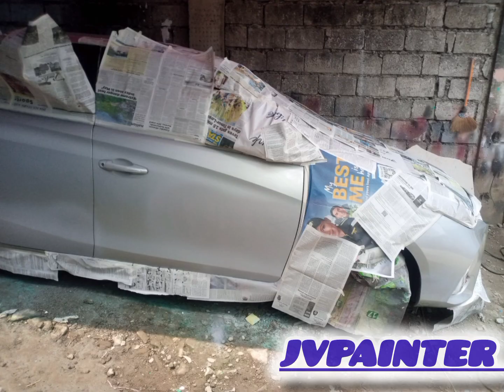TOYOTA VIOS, Repair Dent and Retouch Paint